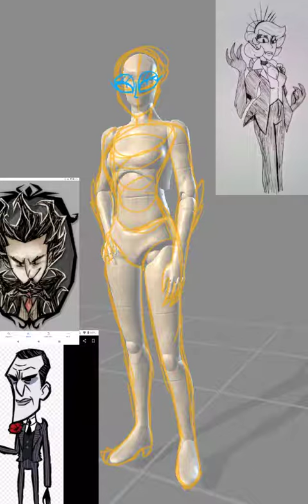Don't Starve Oc Wapin - SpeedPaint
I apparently can't add music to my videos on this device so sorry if you were expecting something to fill in the silence.